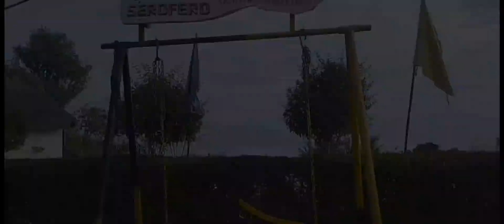स्याङ्जा vlogs हुनिकोटको सौन्दर्यता, स्याङ्जाबजार र हुनिकोटबाट देखिने सुन्दर दृश्य / Beautiful view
Beautiful view from hunikot & Syangjabazar Nepal/स्याङ्जा vlogs हुनिकोटको सौन्दर्यता, स्याङ्जाबजार र हुनिकोटबाट देखिने सुन्दर दृश्य#youtube